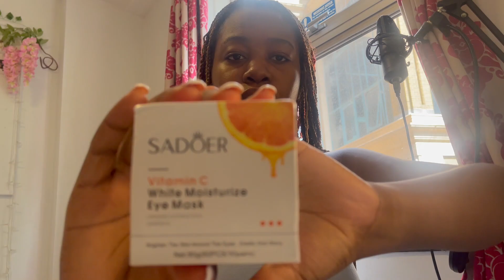summer internship vlog | week in my life 💐👩🏾‍💻☕️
☼open me☼

hi guys!

this was definitely one of the most exciting things i did this summer and i'm so grateful for this opportunity... as i said, if you're black and a current student or recent graduate SIGN UP TO 10,000 BLACK INTERNS and thank me later! Deadline is 29th Oct! Better to start early than be late/ never.

lemme know what the best part of this vid was and i'm sorry for no 4K video, final cut was trying me

*mentioned items*
My Fluffy Lashes
Revolution Primer
The BEST Kohl liner
KIKO Hydra Lipglosses
Revolution Loose Powder
L'oreal Infallible Pressed Powder

☼faq☼
what do you study? medicine MBBS (EMDP)- year 4 med (year 5 EMDP)
ethnicity? nigerian
zodiac? leo

music i do own will be linked here ↓ :)

links may be aff, i earn a tiny commission so please support a starving student 🥺